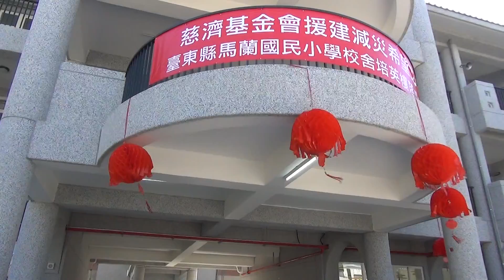4.證嚴上大人祝福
慈濟慈善基金會援建馬蘭國小校舍落成典禮